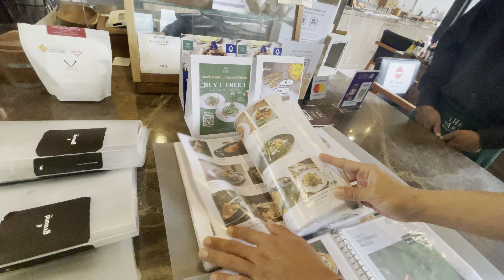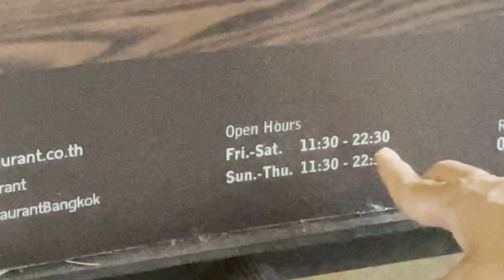THAILAND MELARANG MAKAN DITEMPAT LAGI, AUTO BUNGKUS⁉️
Smlekoom,

Bideo kali ini sebenernya sy akan ajak temen-temen makan di Cafe & Resto kece di Bangkok, buat referensi kalian poto-poto tapi kerajaan thailand melarang dine in / makan ditempat resto & cafe.

Jadinya liat-liat aja ya gaes.

Coba klo di Indonesia pada nurut gini ya kan, ga akan kasusnya naik sampe jd rangking 1 di asean😂

Jaga diri, ikuti protokol, yuk simak video nya!